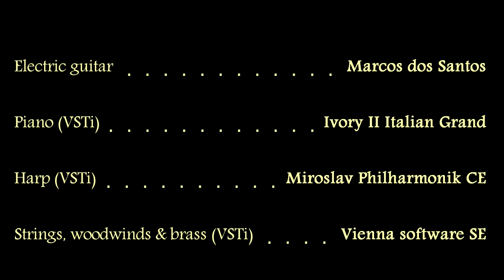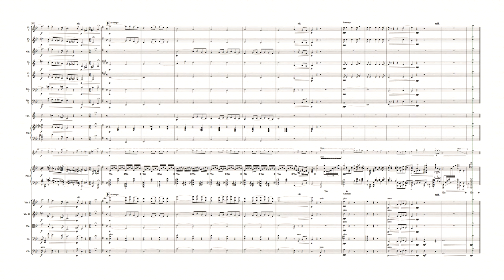Pavane pour une Infante défunte - electric guitar version (Ravel)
Here I present the "Pavane pour une infante défunte" by Maurice Ravel", adapted for electric guitar, piano and orchestra. It was originally written for piano, in 1899, an orchestrated by Ravel in 1910.

Sheet music (electric guitar with and without tab, piano part and complete orchestra):